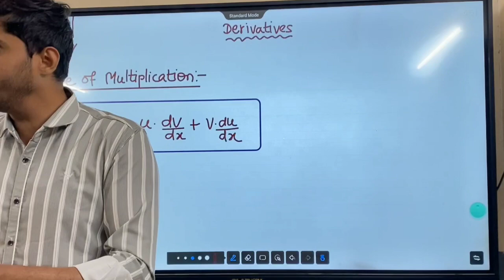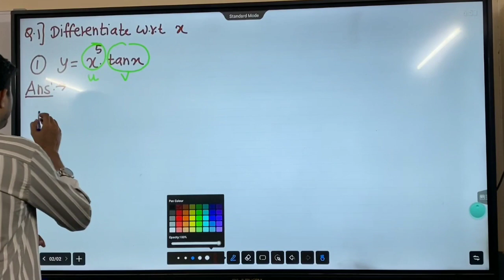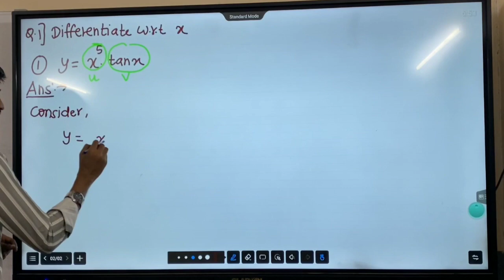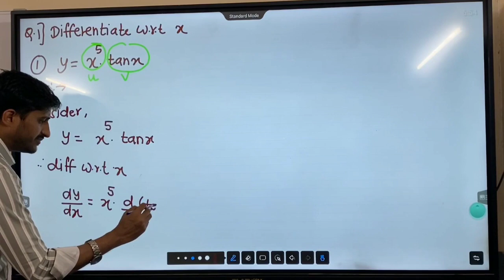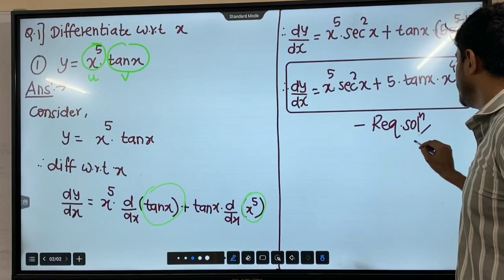Class 11 I Maths 2 I Video 14I Exercise 9.2 I uv rule I Derivatives I Govind Sir I Power of Concepts